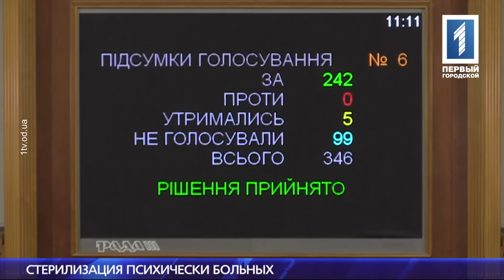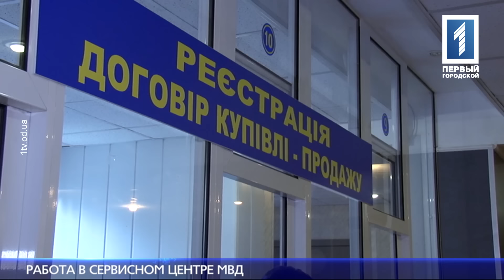Новости за 5 октября 2016 года